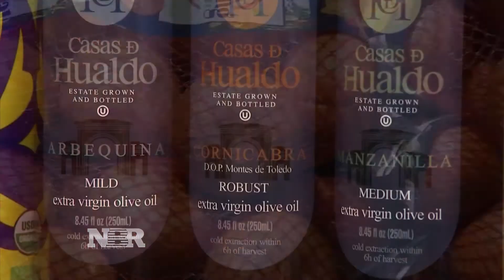Specialty Foods Hit By European Union Tariffs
Rahel Solomon reports on how tariffs on European goods such as specialty foods will impact your grocery bills.